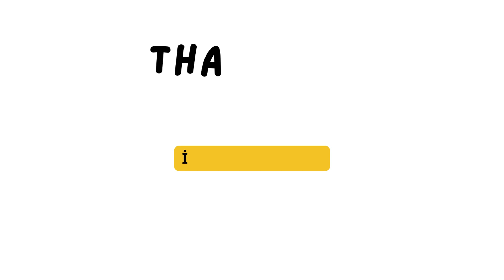Hip-Hop'ın Sanatı:Graffiti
"Graffiti"yi tanıttım.
Bilgileri Wikipedia'dan ve resimleri Google'dan ve kendi yaptığım çalışmalrdan aldım.